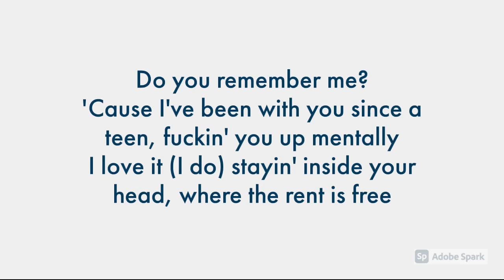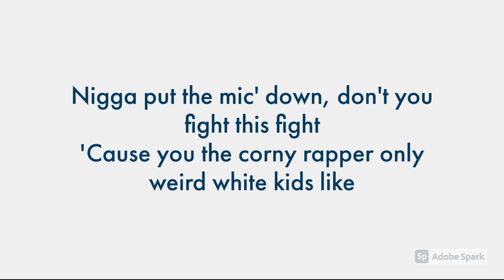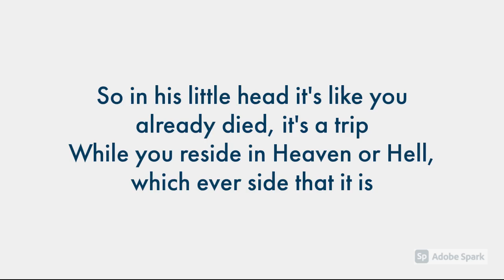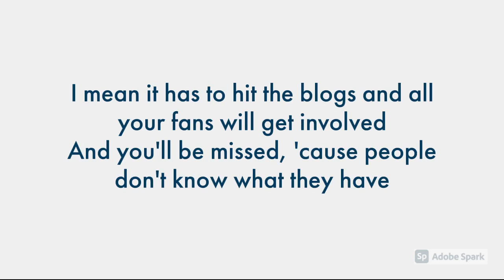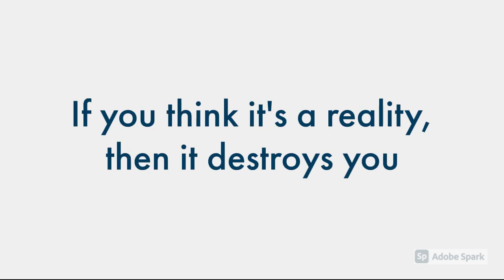Alone With Me Hopsin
Hopsin's new single ALONE WITH ME available everywhere:
Follow Read & Listen